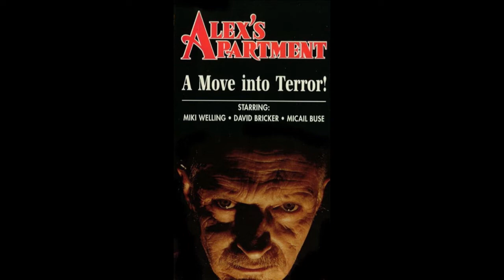Retrospective 90s horror - October 1992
Horror releases from October 1992.
I do not own the pictures, copyright of its owner(s).

1
The Wrong Door
I was a teenage serial killer
Skeeter
Return of the Living Dead 3

2
Demon City Shinjuku

7
Things

10
Haunted

13
Dollman vs Demonic Toys
Dust Devil

27
Savage Vengeance